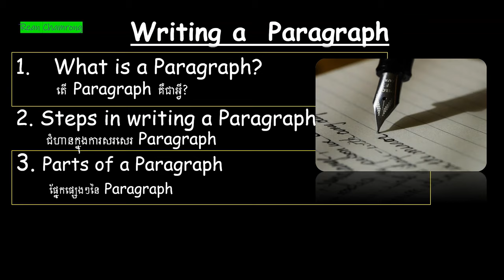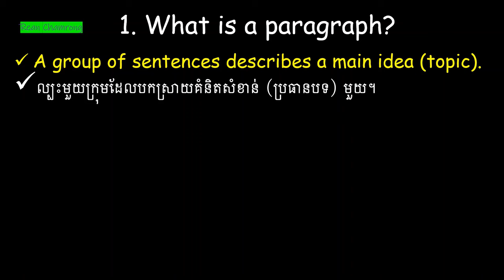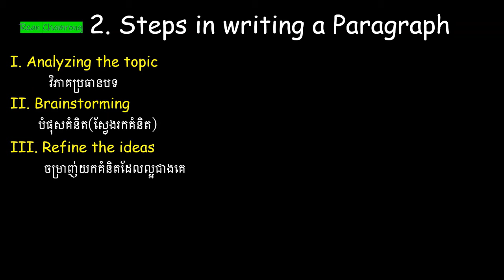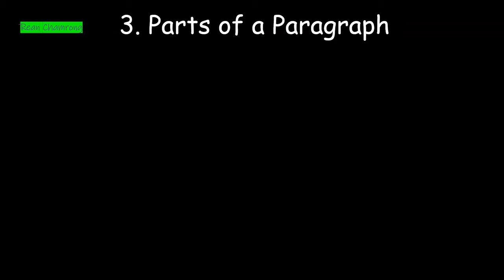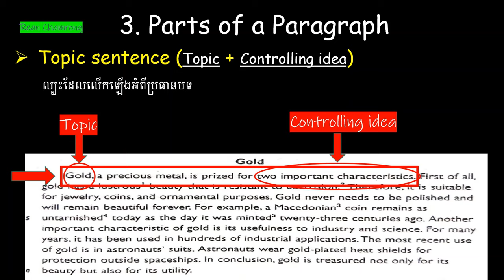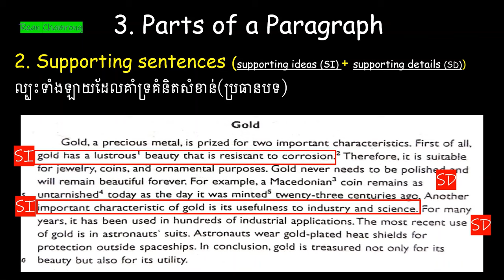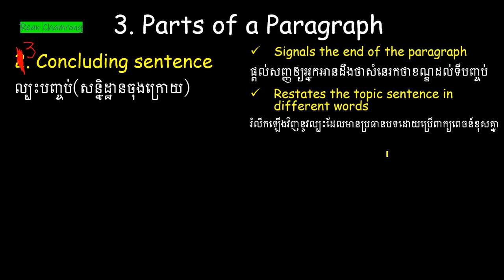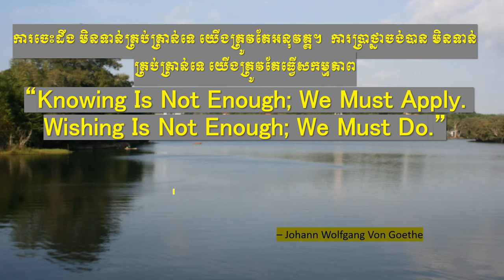Paragraph Writing | How to write a good paragraph---Rean Chamrong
Paragraph Writing | How to write a good paragraph